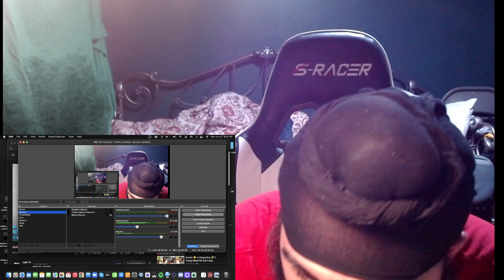THEY LITT💯! AMP NEW HOUSE REVEAL REACTION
Satattack1

ORIGINAL VIDEO